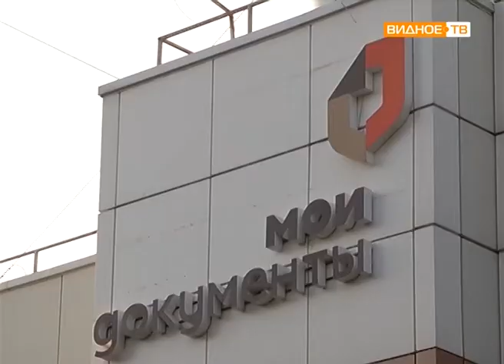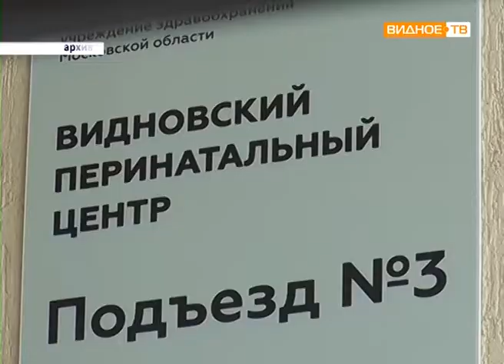"Открытая власть" - встреча главы Ленинского района с трудовыми коллективами